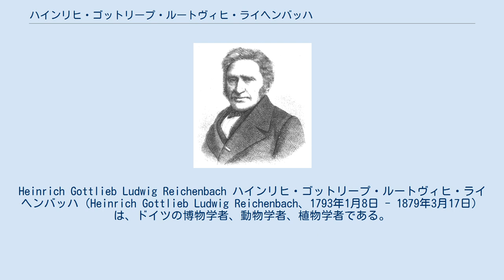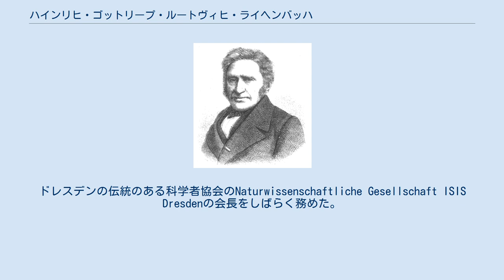ハインリヒ・ゴットリープ・ルートヴィヒ・ライヘンバッハ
Heinrich Gottlieb Ludwig Reichenbach ハインリヒ・ゴットリープ・ルートヴィヒ・ライヘンバッハ（Heinrich Gottlieb Ludwig Reichenbach、1793年1月8日 - 1879年3月17日）は、ドイツの博物学者、動物学者、植物学者である。
 ライプツィヒで生まれた。
父親は学校の副校長で、1818年に最初のギリシア語‐ドイツ語辞典の著者のヨハン・ヤコブ・フリードリヒ・ライヘンバッハである。
1810年からライプツィヒ大学で医学と博物学を学び、1815年に自然科学、1817年に医学の博士号を得た。
1818年に教授資格を得て、ドレスデンの外科大学の准教授となり、1820年に教授となり1862年までその職を続けた。
ドレスデンのツヴィンガー宮殿の博物学コレクションの館長も務め、ドレスデン植物園の設立を主導した。
ライプツィヒ自然科学協会の創立者の一人である。
 ドイツの動植物を研究し、一連の著作を執筆した。
ドレスデンの伝統のある科学者協会のNaturwissenschaftliche Gesellschaft ISIS Dresdenの会長をしばらく務めた。
 スミレ科のViola reichenbachianaに献名されている。
 息子のハインリヒ・グスタフ・ライヘンバッハは19世紀のドイツでのランの研究で知られる植物学者である。
 Rchb.は、植物の学名で命名者を示す場合にハインリヒ・ゴットリープ・ルートヴィヒ・ライヘンバッハを示すのに使われる。